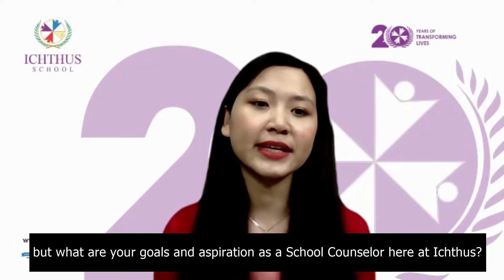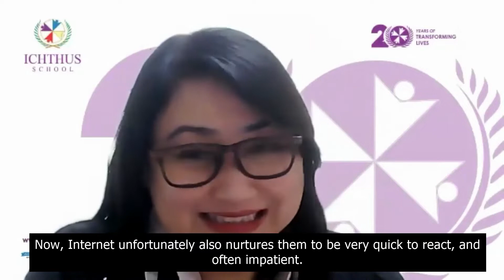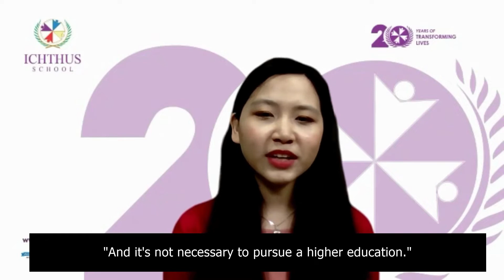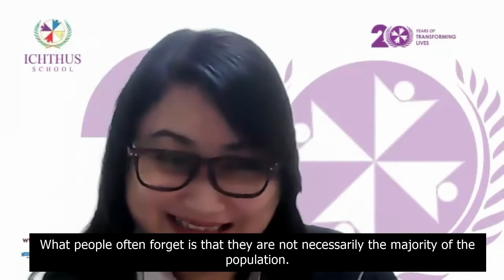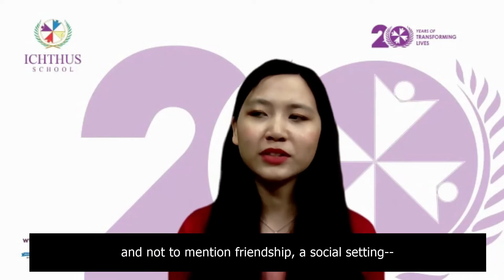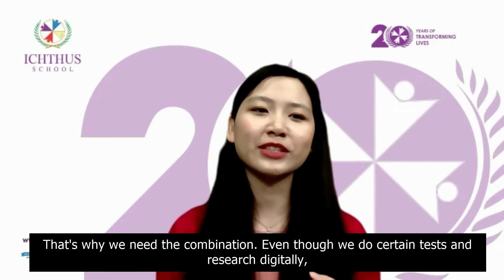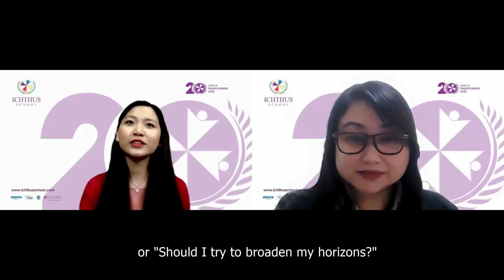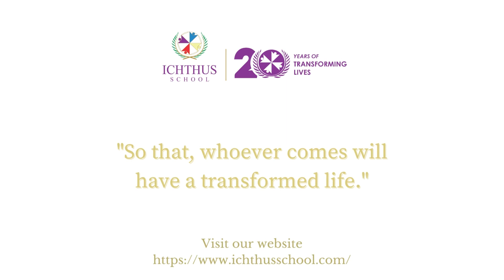Is College Still Worth It? (Knowing the importance of higher education in a digital era)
Ichthus Light Talk Podcast - Episode 2
Is College Still Worth It? (Knowing the importance of higher education in a digital era) with Ms. Nalia

Host: Rachel Vallery Do
Special guest: Ms. Nalia (School Counsellor of Ichthus School (Secondary))

Our Promise @ Ichthus School
Ichthus School prepares students to strive for excellence in a global society and to glorify God through their daily walk.

Ichthus School has been transforming lives for more than 20 years, committed to prepare students for academic and social challenges that they may have face in a continuously growing society. As a leading Christian school, we believe in a high standard and well-rounded education with curriculum that encompasses academic, social, character, and spiritual development.